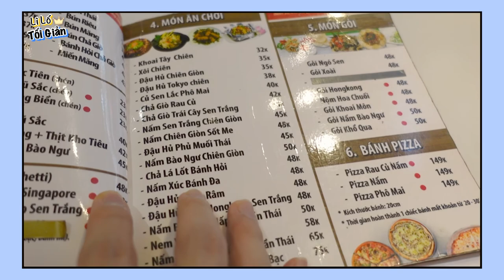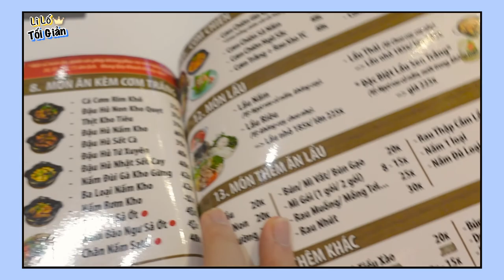Thứ 7 ăn chay cùng Lì Lố nhé!!!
Thứ 7 máu chảy về tim nên 2 đứa lúc nào cũng dành thời gian cho nhau.
Thử theo chân mình xem thứ 7 2 đứa mình hay làm gì nhé.

Follow mình thêm trên Facebook và Instagram nha.
INS: roggerle